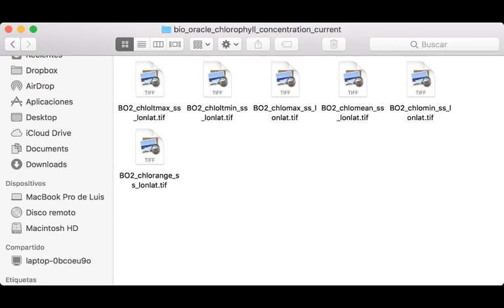ENM2020 - W6T1 - Niche Toolbox - GetEnv 3